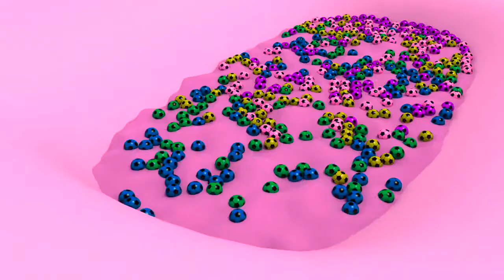APRENDIENDO LOS COLORES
GRACIAS!!